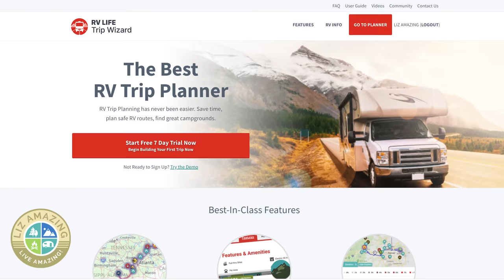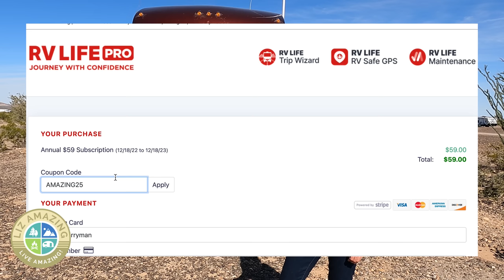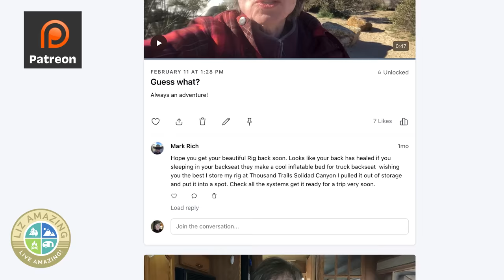RV life: Why I can never live in a house again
✅ RV Resources

✅ VIDEO DESCRIPTION
Why I could never live in a house ever again, after 4.5 years of fulltime RV life.

Gallagher (Kyra) Price
Cathy Misze